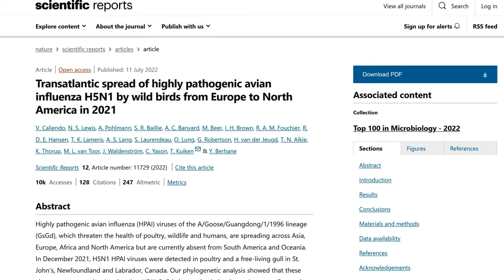Avian Flu Alert: The Dark Side of Farming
In this eye-opening video, I delve into the Avian Flu outbreak in 2024 and explore a controversial link between factory farming practices and the spread of this devastating disease. As poultry and cattle farms face increasing scrutiny, we investigate how intensive farming methods may contribute to the rapid transmission of avian viruses. Join me as I review the implications for public health, animal welfare, food security and the agricultural industry. Are we at a tipping point in our approach to food production and what can be done to curb this growing crisis? Let’s examine the ethical implications of factory farming and the urgent need for reform.